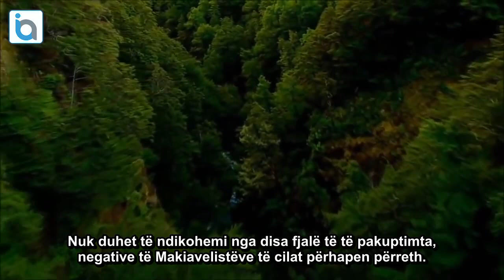Këta jemi ne